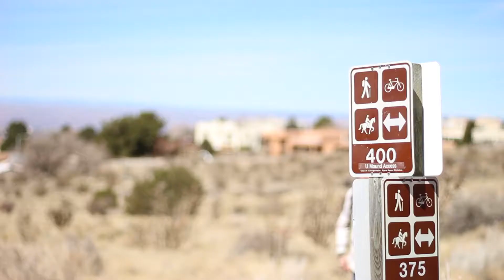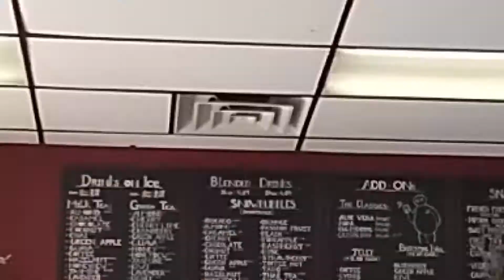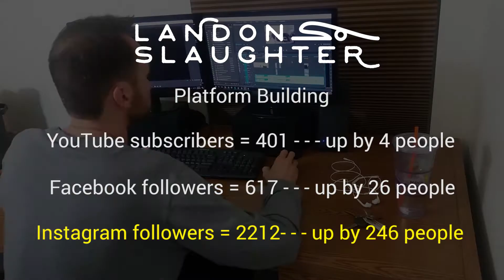Mental Health Update - Yoga Dream Journey - Week 61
Let's take a quick moment to address my mental health - basically, I needed a short break from my day to day :)

Are you part of the membership?